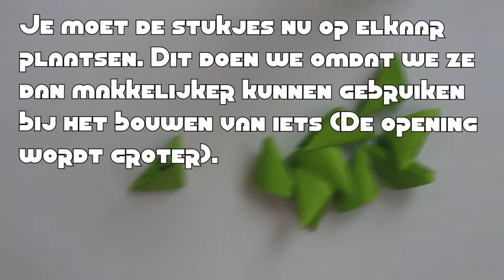3D origami stukjes/pieces MAKEN-3D origami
🔺Leuk dat je deze video bekijkt/bekeken hebt! In deze video leg ik uit hoe je de stukjes kan maken van 3D origami. Met deze stukjes kun je mooie Origami 3D kunstwerken maken. Hoe je dat kunt maken laat ik in mijn volgende video's zien. Je kunt bijvoorbeeld met origami 3d dieren maken! Kijk goed hoe ik alles doe en jij kunt alles zelf maken!
🔺Op dit kanaal upload ik video's waarin ik laat zien hoe ik 3d origami maak. Dit film ik zo dat jullie dit ook kunnen maken. Ook geef ik hierbij een uitleg!